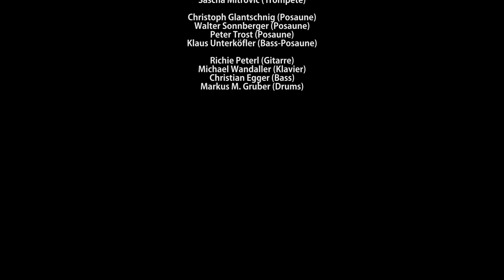kelagBIGband - The Sad Boy Samba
The Sad Boy Samba - "zu dir ziagts mi hin…" Volkslied aus Kärnten

Arrangement: Christoph Glantschnig (2010)
Aufgenommen im Jazz-Club Kammerlichtspiele und in der Zentrale der Kelag Klagenfurt

Recording & Mixing: Bruno Singer

kelagBIGband 2011:
Hans Lassnig (Leitung)

Helmut Koban (Altsax),
Walter Huss (Altsax)
Günter Lenart (Tenorsax)
Robert Unterköfler (Tenorsax)
Gerhard Romauch (Baritonsax, Klarinette)

Stefan Klinglhuber (Trompete)
Michael Kraxner (Trompete)
Wolfgang Legat (Trompete)
Sascha Mitrovic (Trompete)

Christoph Glantschnig (Posaune)
Walter Sonnberger (Posaune)
Peter Trost (Posaune)
Klaus Unterköfler (Bass-Posaune)

Richie Peterl (Gitarre)
Michael Wandaller (Klavier)
Christian Egger (Bass)
Markus M. Gruber (Drums)